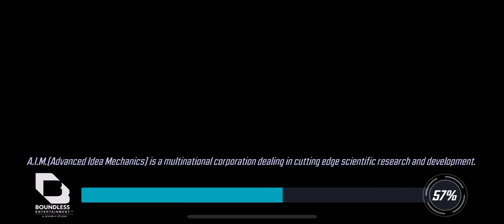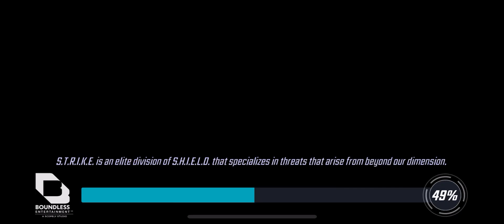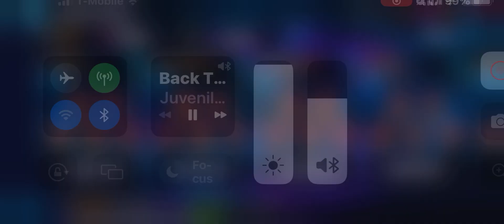MStrikeforce CC battles jan 24 01